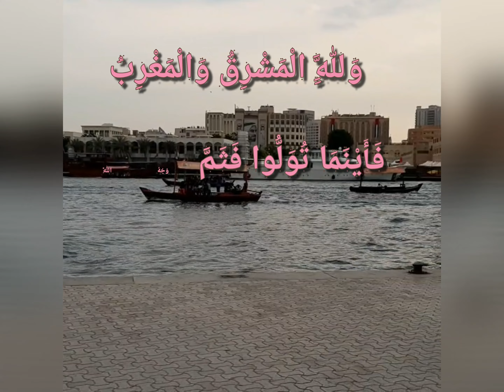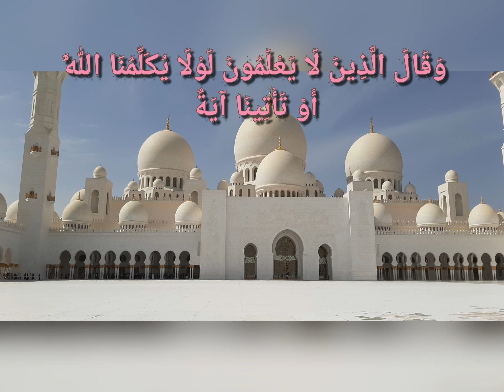Idrees al Hashemi surah al Baqarah 115-119 . إدريس الهاشم سورة البقرة ١١٥ - ١١٩